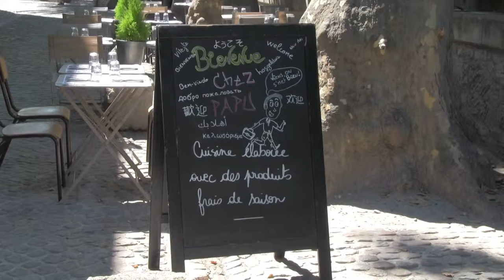Avignon France Travel Guide: 10 BEST Things To Do In Avignon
How to find cheap flights and travel more // This Avignon travel guide shares the best things to do in Avignon.

Châteauneuf du Pape Wine Day Tasting Tour including Lunch from Avignon

Bienvenue à Avignon, France! In this captivating video, we invite you to explore the top things to do and see in this charming Provençal city.

Step into history at the Palais des Papes (Palace of the Popes), an awe-inspiring medieval palace that was once the seat of the Catholic Church during the 14th century. Marvel at its grand architecture, wander through the opulent chambers, and learn about its significance in European history.

Stroll across the iconic Pont Saint-Bénézet, also known as the Pont d'Avignon, a medieval bridge that stretches across the Rhône River. Explore its fascinating history and enjoy panoramic views of the city and the river.

Discover the vibrant atmosphere of the Place de l'Horloge, Avignon's main square. Admire the clock tower and the historic facades of the surrounding buildings, and indulge in the local cafes and shops.

Immerse yourself in art and culture at the Musée du Petit Palais, a gem of a museum featuring a collection of exquisite paintings, sculptures, and decorative arts from the Middle Ages to the Renaissance.

Experience the beauty of the Palais des Papes lit up during the Festival d'Avignon, a renowned theater festival that attracts artists and performers from around the world.

Explore the historic ramparts that encircle the city, providing scenic views of Avignon and the surrounding countryside. Take a leisurely walk along the walls and imagine the city's medieval past.

Indulge in the flavors of Provençal cuisine at local restaurants and cafes. Sample regional dishes infused with herbs, olive oil, and fresh produce, and don't miss the opportunity to savor local wines.

Visit the Rocher des Doms, a beautiful park offering panoramic views of Avignon and the Rhône River. Enjoy a leisurely stroll, relax in the shade of the trees, and take in the beauty of the landscape.

Join us as we uncover the hidden gems and must-visit attractions of Avignon, a city that exudes history, culture, and the romantic spirit of Provence.

Get ready to be captivated by the allure of Avignon in this immersive video experience. So, pack your bags, and let the adventure begin in this remarkable city where history, art, and French charm await!

Keep watching to see the top things to do in Annecy, top attractions in Annecy, places to visit in Annecy and France travel guides.

Inspired by 10 BEST Things To Do In Avignon | What To Do In Avignon

Inspired by Avignon: What to See & Do in Avignon, France

Inspired by Avignon, France: Youthful City in Medieval Walls - Rick Steves’ Europe Travel Guide - Travel Bite

Inspired by Avignon Tourist Guide 🇫🇷 France Best Cities - Travel & Discover

Inspired by Avignon - 5 Loves & Hates of Visiting Avignon, France